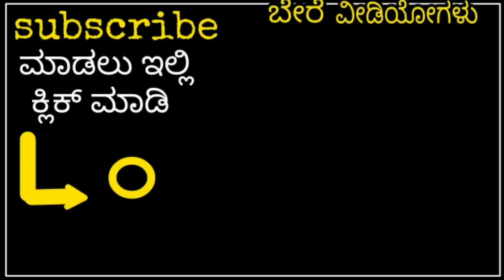Yakshagana - ಜಲವಳ್ಳಿ - ಕಪಟ ನಾಟಕ ರಂಗ - ಹಿಲ್ಲೂರು - ಎನ್.ಜ್.ಹೆಗಡೆ - ಗಧಾಯುದ್ಧ - ಕಾರ್ತಿಕ ಚಿಟ್ಟಾಣಿ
Gadhayudda yakshagana Prasanga - Kapata Nataka Ranga - Vidhyadhar Jalavalli - Hilluru Ramakrishna Hegade - N.G.Hegade - Karthik Chittani -Awesome dance - Jalavalli Mela